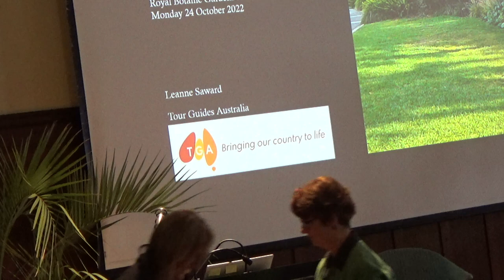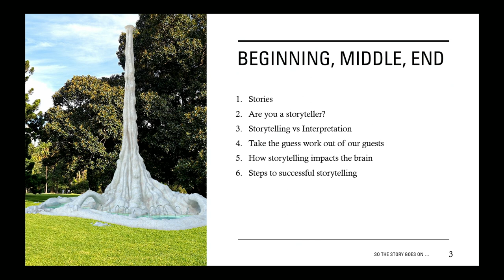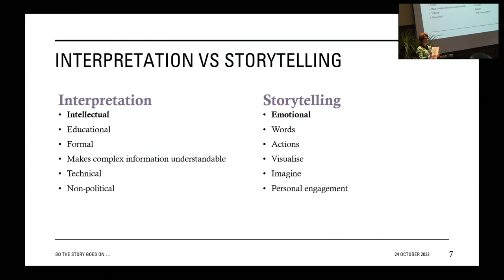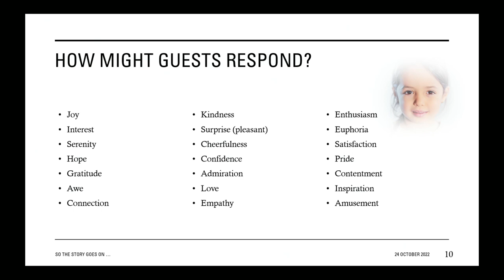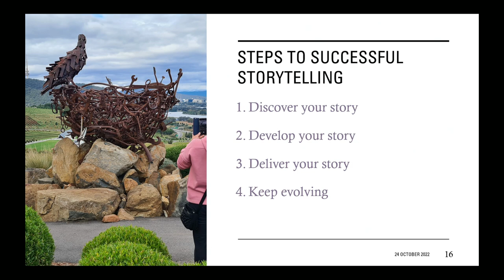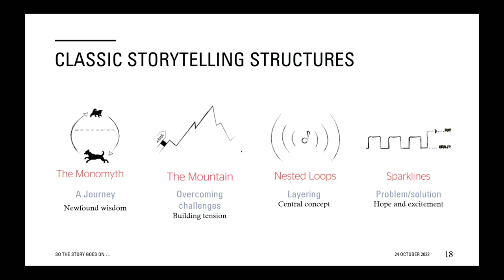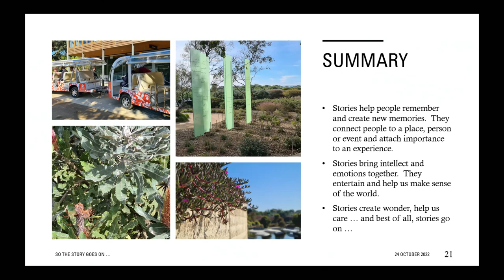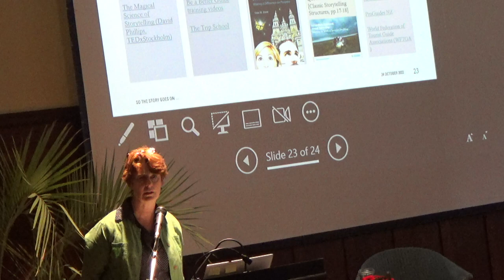Australasian Botanic Guides Conference - Tour Guides Australia tour tips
Why do you remember that tour months, years, even decades later? Your guide may have shared a terrific story that resonated with you, or connected to that place, person or event with something in your own life. Join us to reflect on a few simple ideas that you might consider embedding into your tour to add some extra ‘wow’ value and richness to the visitor experience.